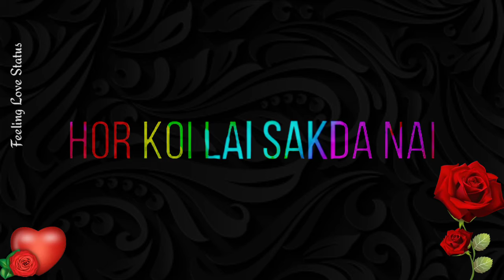punjabi Status tu kalla sohna nai💖 black screen status#feeling Love Status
PRESS THE 🔔FOR NOTIFY ALL VIDEOS

Tags🔖
Happy Birthday Sticker Whatsapp Status Video
Happy birthday Lovely Status Video
Latest Punjabi whatsapp status video
# Trending WhatsApp status video
Instrumential Whatsapp status video
New Black screen WhatsApp status video